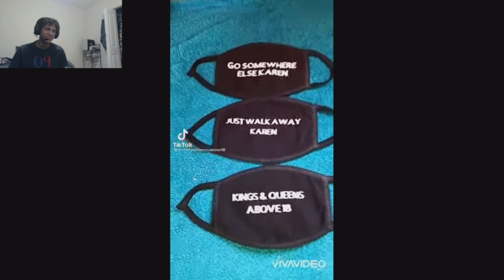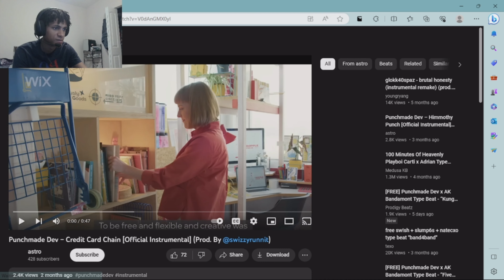Queen Over 18 | If I Cringe, The Video Ends #5